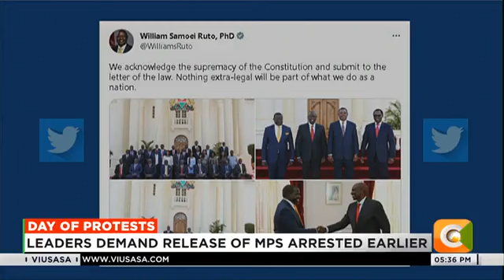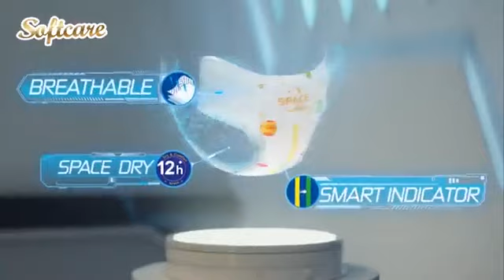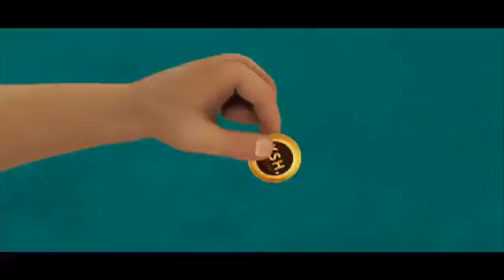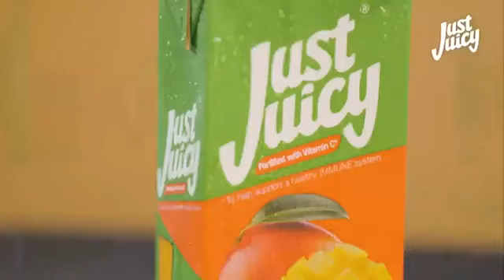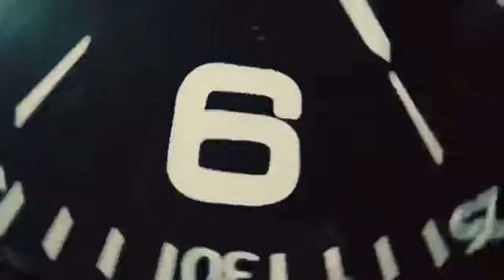BREAKING NEWS: LAILA ODINGA PROTESTS IN KENYA